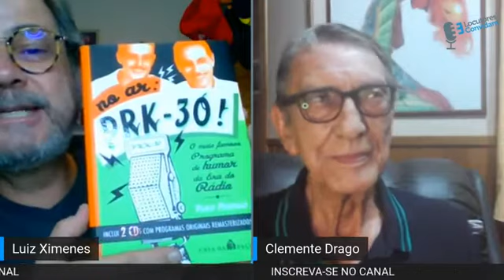3 Locutores convidam Arildes Cardoso